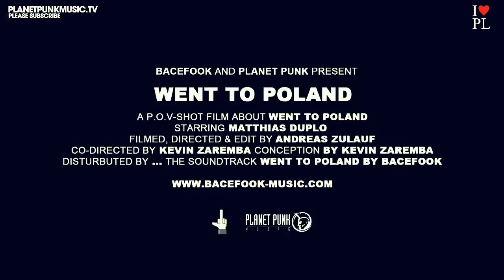Bacefook - Went to Poland (Dancefloor Kingz vs. Sunvibez Bootleg Edit) - HANDS UP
Watch in HD and enjoy it !